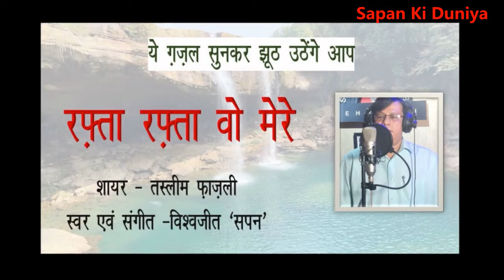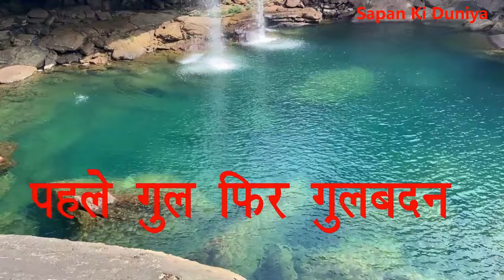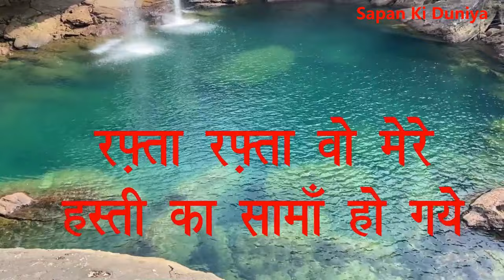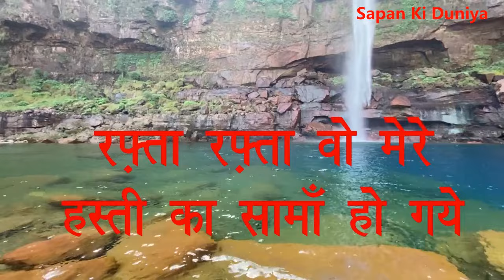रफ़्ता रफ्ता वो मेरे। Rafta Rafta Wo Mere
इस ग़ज़ल को सुनकर झूठ उठेंगे आप।
आपकी प्रतिक्रिया की प्रतीक्षा रहेगी।

शायर - तस्लीम फ़ाज़ली
स्वर एवं संगीत - विश्वजीत ‘सपन’

ग़ज़ल के बोल -

रफ़्ता रफ़्ता वो मेरे हस्ती का सामाँ हो गये
पहले जाँ फिर जान-ए-जाँ फिर जान-ए-जानाँ हो गये

दिन-ब-दिन बढ़ती गयी उस हुस्न की रानाइयाँ
पहले गुल फिर गुलबदन फिर गुल-बदामाँ हो गये

आप तो नज़दीक से नज़दीक-तर आते गये
पहले दिल फिर दिलरुबा फिर दिल के मेहमाँ हो गये

प्यार जब हद से बढ़ा सारे तकल्लुफ़ मिट गये
आप से फिर तुम हुए फिर तू का उनवाँ हो गये

पूर्ण आनंद लेने हेतु हेडफोन का प्रयोग करें, तो उत्तम।
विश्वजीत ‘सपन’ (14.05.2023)